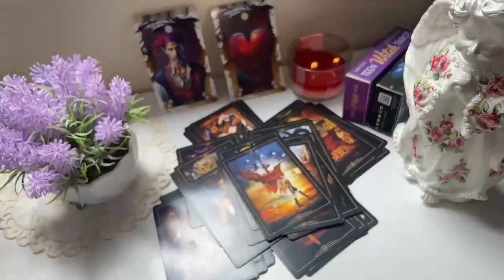SCORPIO,😍 BABY! YOU WILL END UP WITH THIS PERSON! 🤣💑 MAY 2024 Tarot Love Reading ❤️